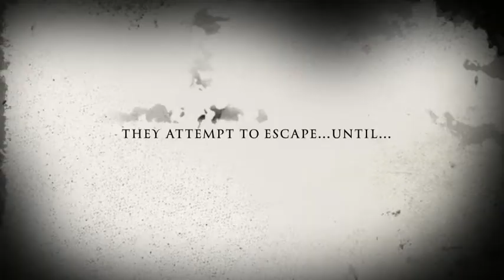The Commandant's Daughter Trailer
ACS school trailer
Cast: Annie, Anna, Bryce, Hannah, Nicole, Madisen